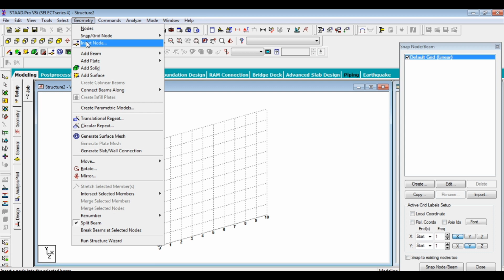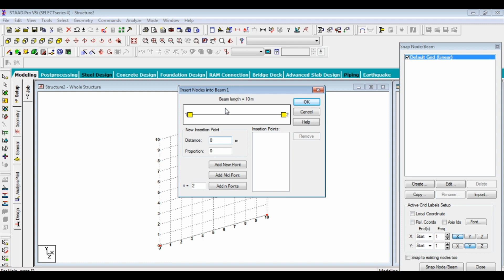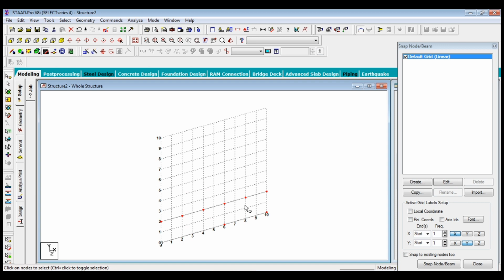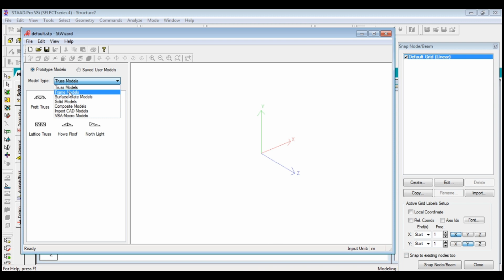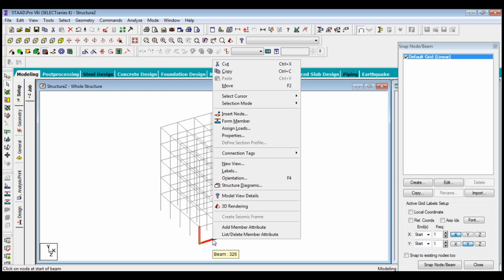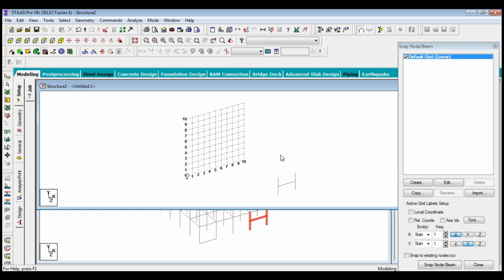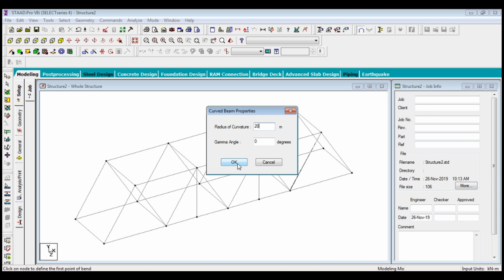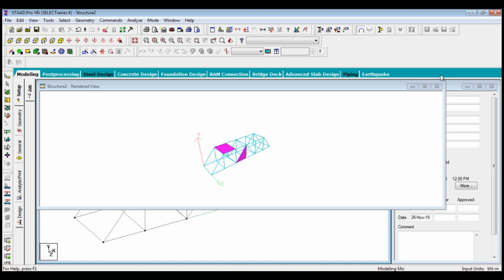STAAD.Pro V8i Training for Beginners in Malayalam Part- 6(Geometry-1)